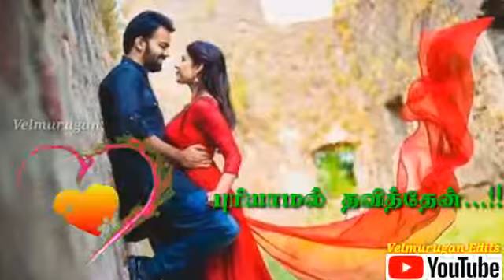Unnai thuda thentral.......spb lovely song 💞💞💞💝🧑